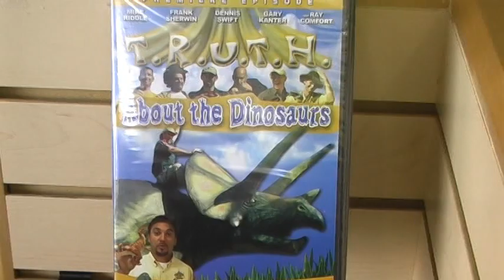How to move a Triceratops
The famous cover model of 'T.R.U.T.H. about the Dinosaurs' gets moved from his former home at Dinosaur Adventure Land to his new home down the street at the Creation Store.
This Triceratops was designed and built by John Gusti.